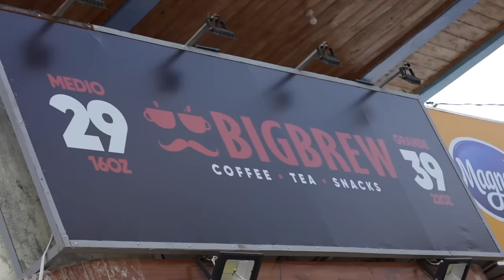FILIPINO ISLAND LIFE - Kids Paddle To School Here (Masbate)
JUST REALLY APPRECIATING THE FILIPINO ISLAND LIFE... EVEN THOUGH I HAD TO VISIT THE LOCAL HOSPITAL.

This is just a raw video of my interactions with the community and time spent exploring and chilling in San Pascual.  I found a new beautiful place to stay called "Orchidia"... and the family who owns the place is so friendly.  I sliced my foot while swimming on an island, and thus, visited the local hospital.  Again, the community was so friendly and helped sort me out. An evening paddle was such a wonderful experience...

And then witnessing kids paddle to school... inspiring, and a great reminder how important education is.

Another beautiful Island experience in the Philippines...

Masbate is wonderful.

POWER ON!